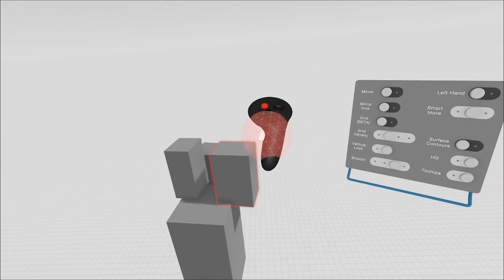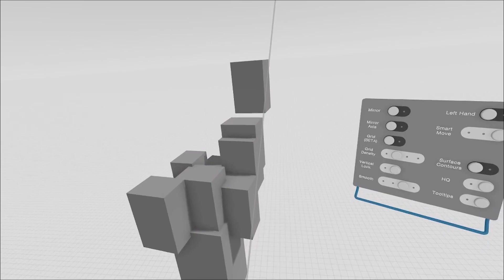Smart Move - Tools Tutorial Gravity Sketch VR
Tools Tutorial Gravity Sketch VR

Gravity Sketch VR 1.5
Basic tutorial series

How to precisely move geometry along an axis

Please leave feedback in the comments; we want to hear from you!
Sign up to our cloud Landing Pad and opt into the beta